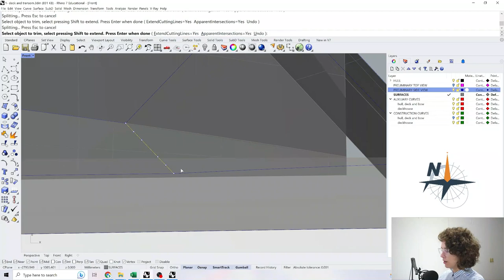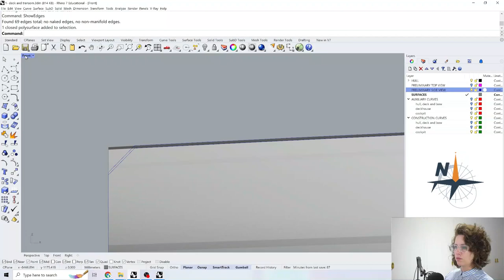Yacht 3D modeling with Rhino. Level 1 🚩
❓ Tired of not finding the right course?
❓ Do you want something specific for Naval purposes?

👉 This course is for you!

We are on a journey to make Yacht Design & Performance accessible. Are You ready? 💪